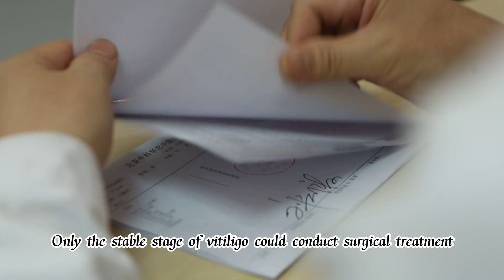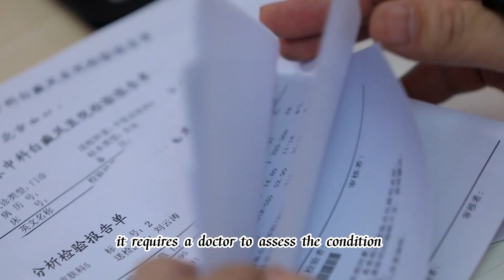Surgical Treatment for Vitiligo 2023 _Vitiligo Hospital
Vitiligo is a skin pigment loss disease caused by the dysfunction of the melanocytes of the skin. The incidence of vitiligo is higher in darker skin people than people with light skin. Vitiligo is also a stubborn disease, and a lot of people nowadays are looking for treatment. Vitiligo requires a personalized and cause-targeted treatment plan base on the condition of each individual patient.